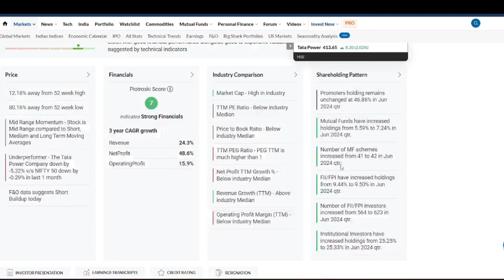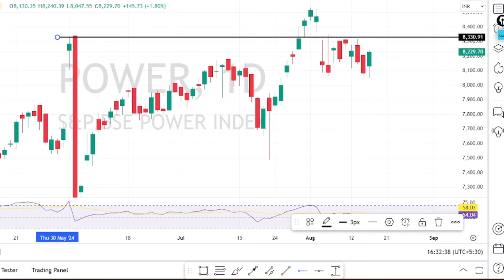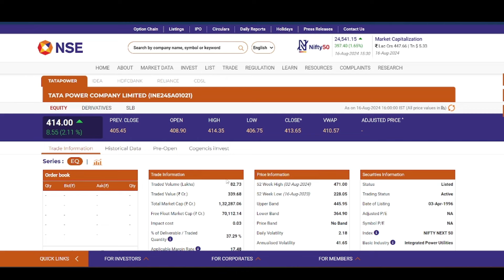tata power share latest news | tata power crash coming | tata power hold or sell | tata power target